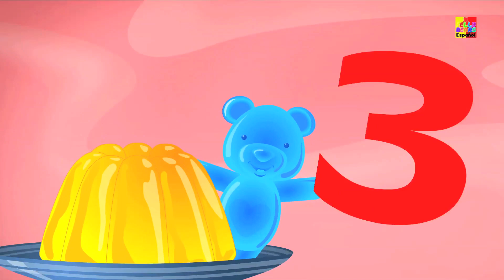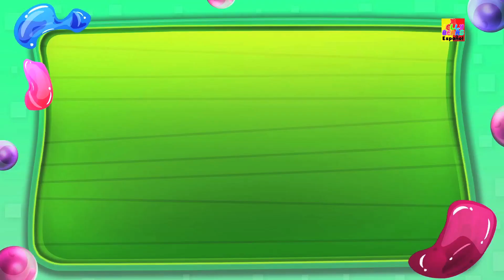Top canciones de cuna | canción para niños | poema niños | Top Nursery Rhymes | Jelly Bears Español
Escuche las mejores rimas infantiles y no se olvide de cantar. esperamos que te guste esta compilación especial de canciones infantiles de Jelly Bears Español.